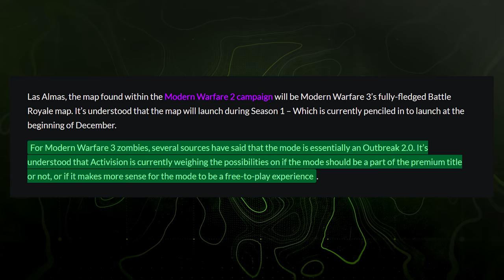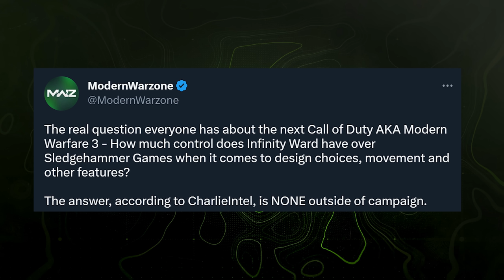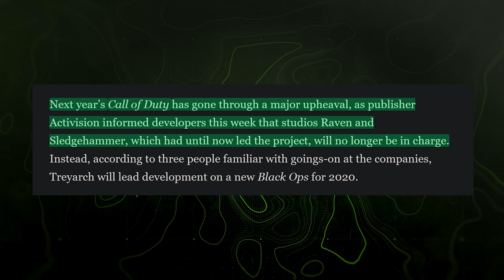Yeah, So... MODERN WARFARE 3 Leaked... (COD 2023: MWIII)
So, yesterday we didn't get around to talking about it due to some stuff we had going up on the channel, but COD 2023 had a bit more information reported that no one probably saw coming... And when I say that, I mean everyone saw it coming. Today we're breaking down the new information, new reports and what you need to know about the upcoming Modern Warfare III later this fall. Do you like the potential that perhaps this could, and hard emphasis on could, be a course correction for what some had hoped MWII would be? If you enjoy the video, do me a favor and drop a like on it and if you're new to the channel, consider subscribing to stay up date with all things Modern Warfare 2, Warzone 2 as well as DMZ content with the Season 3 Reloaded update. A whole host of guides, tutorials, discussions and more still upcoming so if you're interested, I'd love to have you in the community. For now, let's jump into the new reports about Modern Warfare III

00:00 - Intro
01:12 - The New Report: Call of Duty 2023 Named "Modern Warfare 3"
01:50 - The Modern Warfare 3 Reveal, Launch and Other Important Dates
02:41 - The Modern Warfare 3 Warzone 2.0 Warzone Map
03:17 - The Surprise Modern Warfare 3 Zombies Announcement
04:24 - The Biggest Discussion Coming Out of These New Reports
07:54 - Thanks for watching! Subscribe, like & comment!